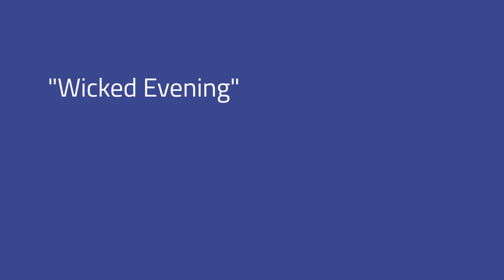March Network Event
March's network event was a great success as we explored the theme of Branding. for more info about future events...